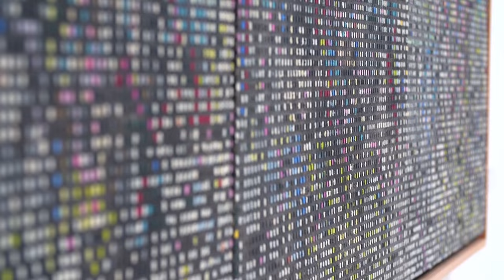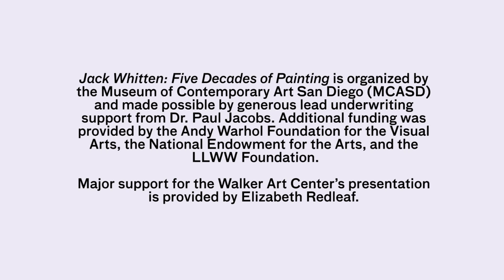Jack Whitten: Five Decades of Painting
For 50 years, Jack Whitten has explored the possibilities of paint, the role of the artist, and the allure of material essence in his innovative studio process. With compositions that are abstract and elegiac, Whitten foregrounds the material properties of paint—pigmentation, viscosity, and mark—to capture the momentary and suggest the enduring.